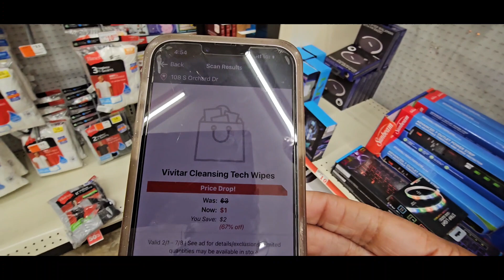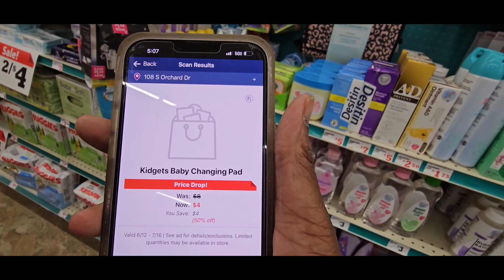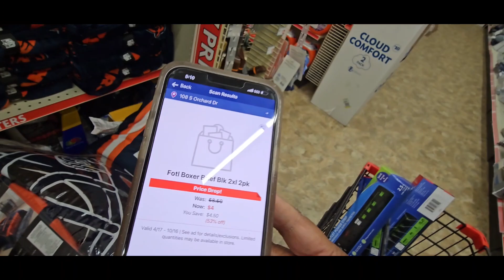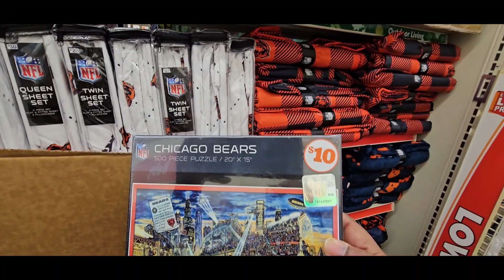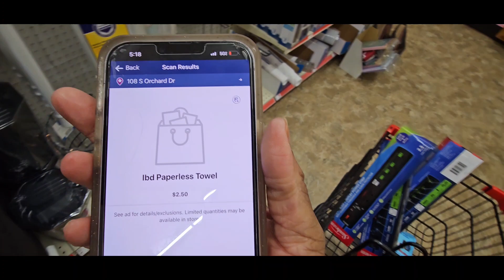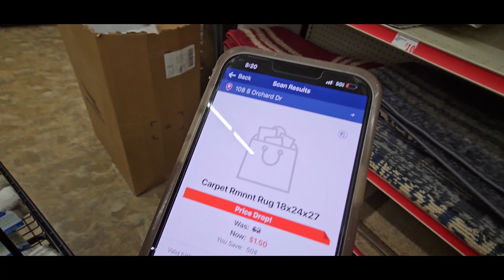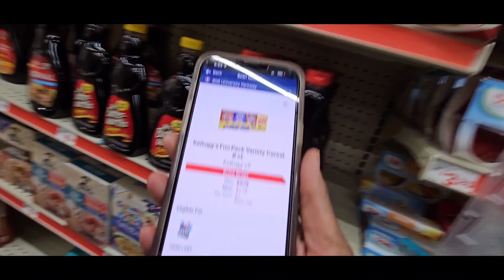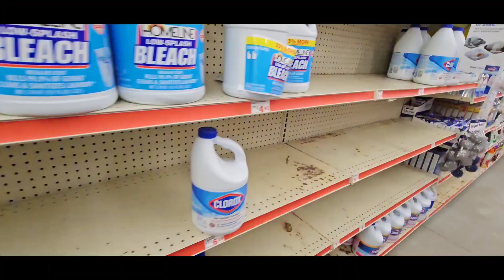6/14/2023 FAMILY DOLLAR CLEARANCE | NEW AND OLD | @Ivyscouponcamp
Family Dollar Clearance of new and old items during their remodeling of most stores.